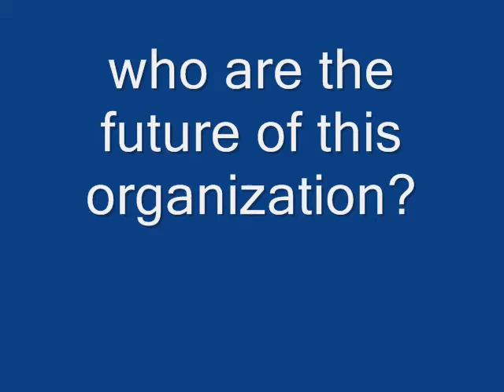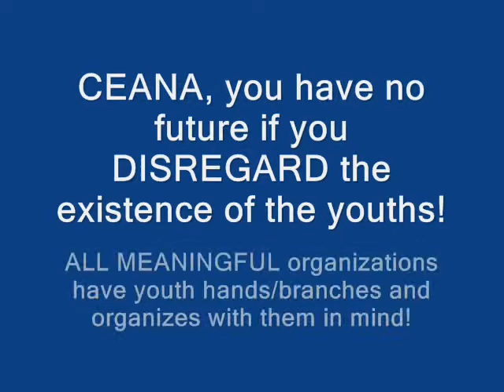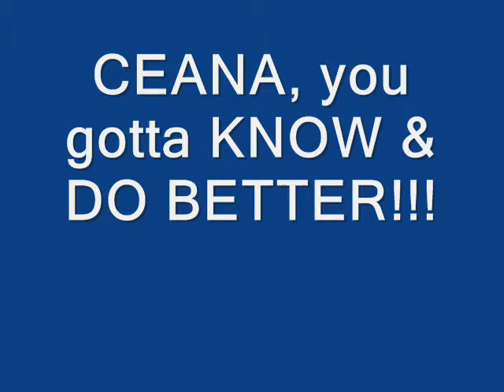CEANA ewe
CEANA convention 2008, held in Irving Texas